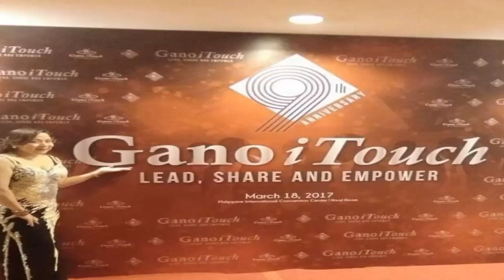BUKO + PALABOK= SIESTA🌴 Bagong Panganak ang Kambing 🐐 FamBam | KusinaniKaiLifeVlogs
One fine afternoon fun and mukbang family bonding...
Spread Love no Hate to Everyone❤️